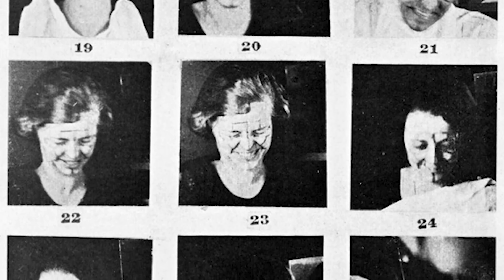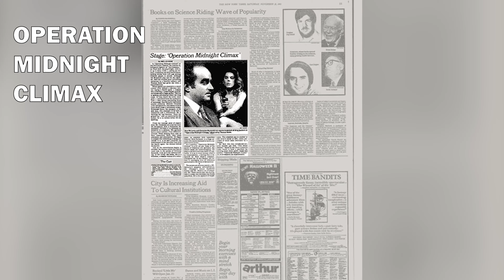Psychological Experiments Iceberg Explained Pt 5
Explaining  part 5 of the Psychological Experiments Iceberg

 Introduction 0:00
Monster Study 0:39
Acali Experiment 6:30
Facial Expressions Experiment 11:53
Operation Midnight Climax 14:46
UCLA Schizophrenia Experiments 16:59

Edited by u/The_Legit_Revan